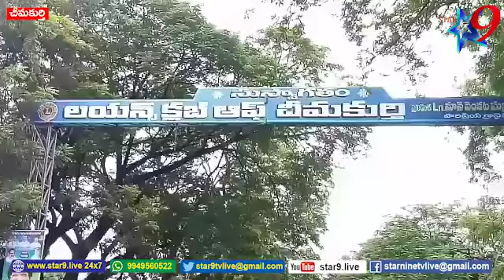ప్రభుత్వ భూమి ఇక్కడ మీరు ఎలాంటి పనులు చేపట్టవద్దు ...........